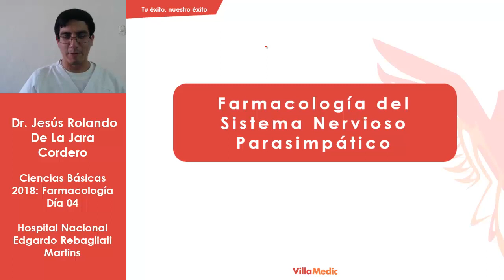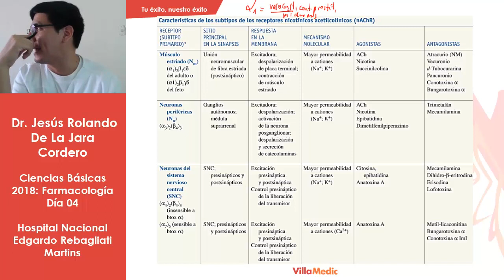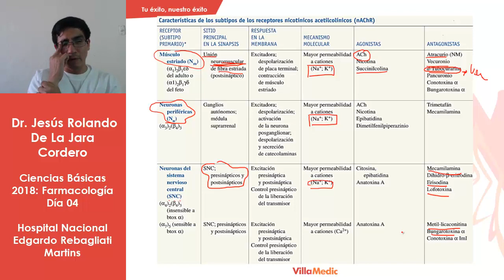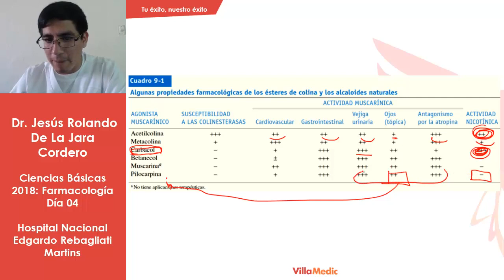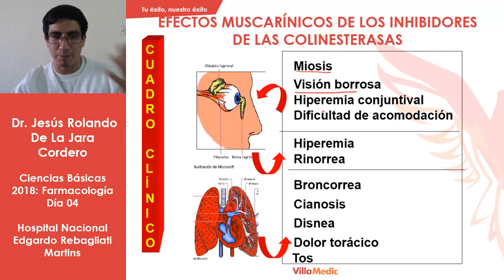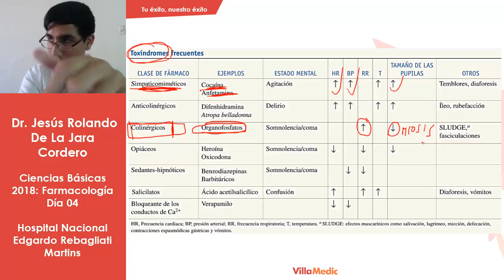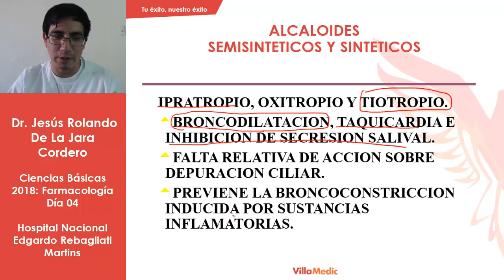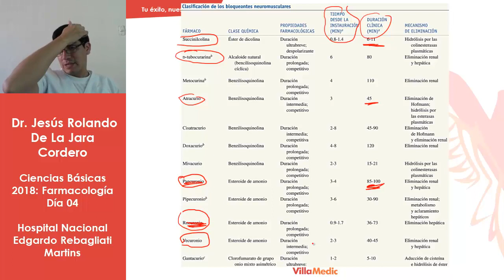Repaso ENAFB Farmacologia Dia 4